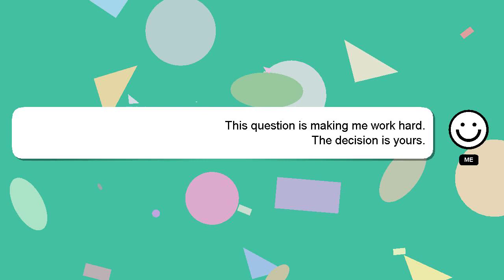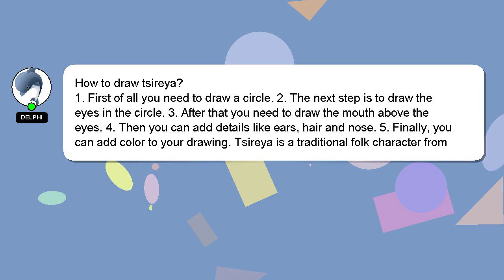How to draw tsireya?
Allow me to introduce myself briefly, Good day, I am Delphi. I am capable of providing answers to your questions. - How to draw tsireya?

Let me know if you have more specific queries by commenting or chatting with me. Providing an answer will be acknowledged and appreciated with a 'heart' from me.

*2 What we are experimenting :*